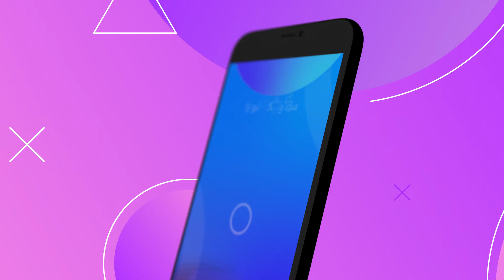social media promotion